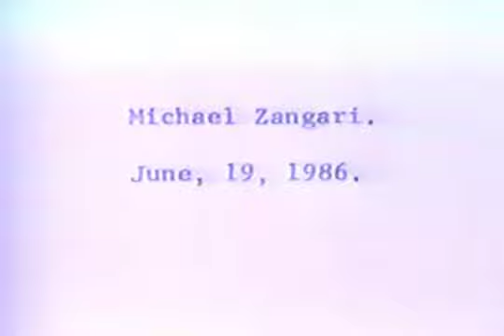Ames Reading Series: Michael Zangari, June 19, 1986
Journalist and radio announcer Michael Zangari intorduces characters from his novel, "A Community of One."